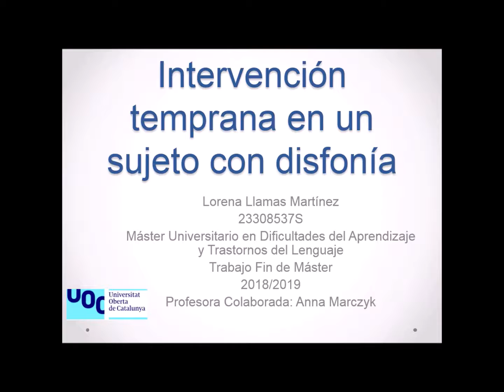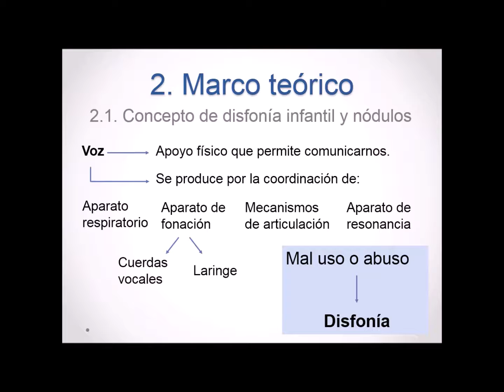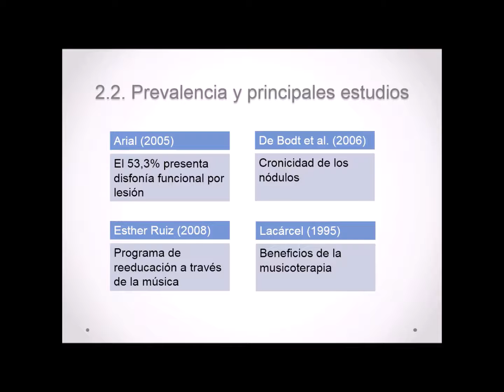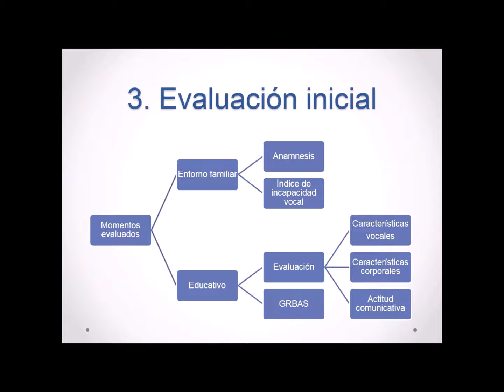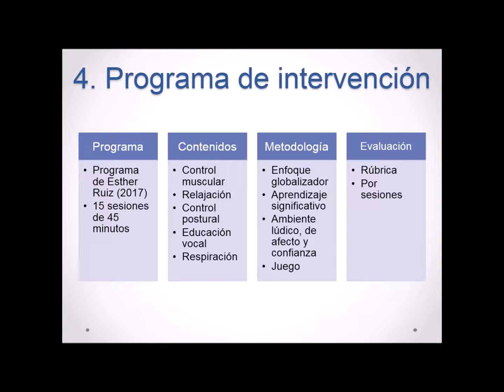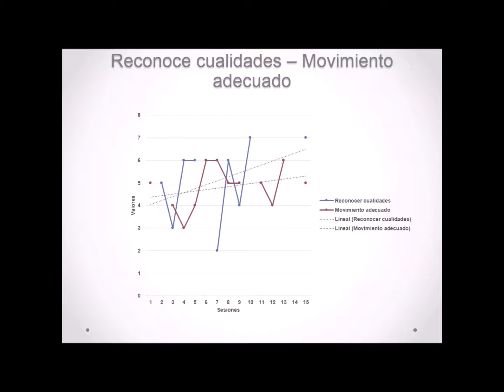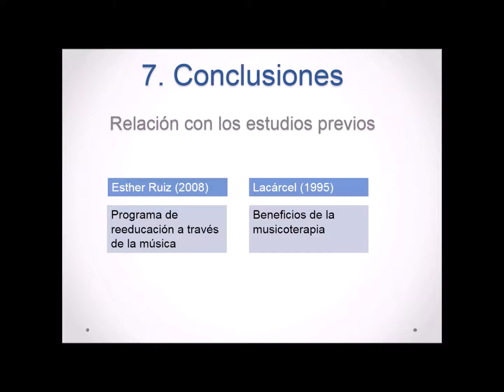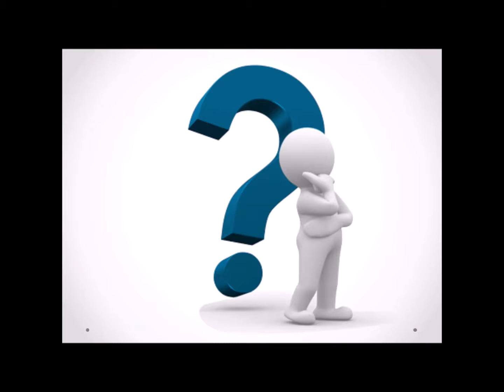Presentación TFM - Disfonía